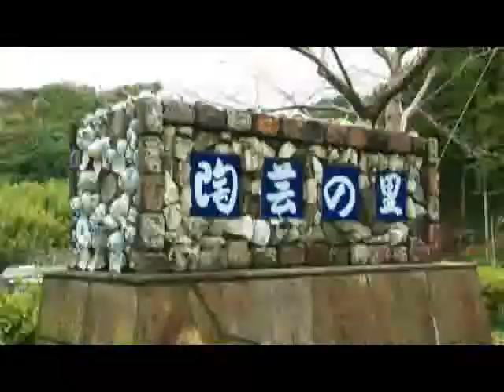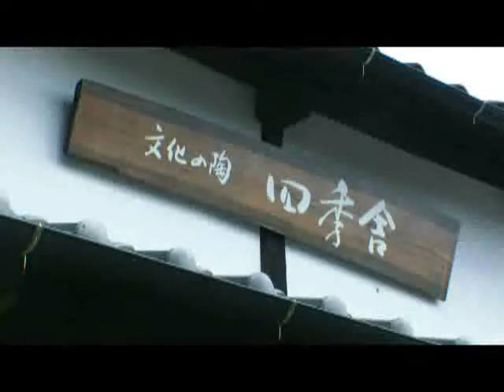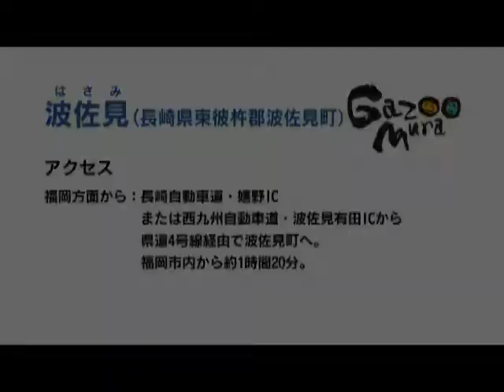Gazoo mura TV（九州・波佐見）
長崎県のほぼ中央、東彼杵郡の北部に位置し、４００年の伝統をもつ陶磁器の地「波佐見」。ここは、多くの窯元が残り、煙突のある街並みが懐かしさを与えてくれる、本物のグリーンクラフトツーリズムが体感できるムラです。